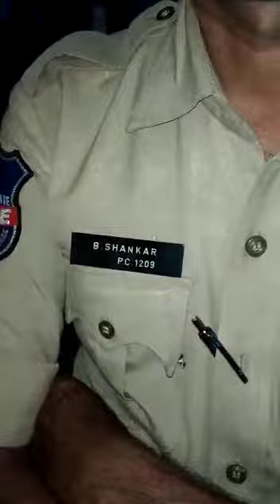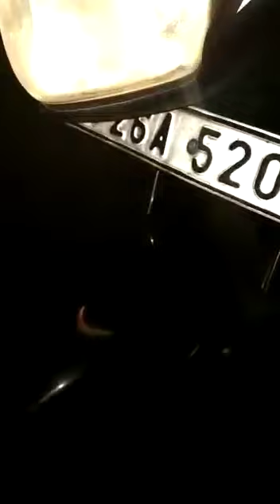Police Constable Caught in Drink and Drive by Public when he was on Duty || Tv one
Police Constable Caught in Drink and Drive when he is on Duty || Tv one